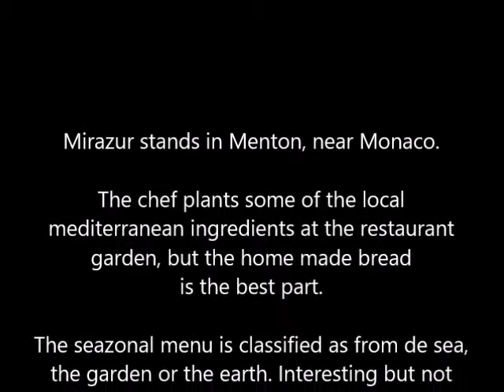Restaurant Mirazur by Omnimundi